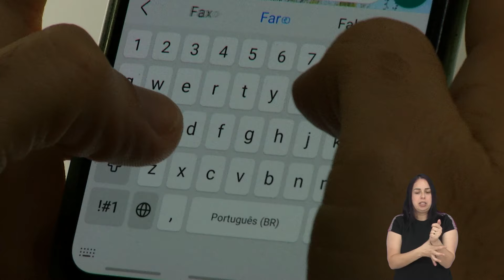BENEFÍCIOS DA ESCRITA A MÃO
Na era digital, a palavra "escrever" foi trocada por "digitar"... Colocar palavras no papel tá cada vez mais longe da rotina de muita gente! Mas pessoal, escrever a mão tem benefícios viu! Aumenta a concentração, a memória... Aprendizagem... E ainda protege de doenças como l.e.r. E tendinite, causada por esforços respetivos com uso de teclado e mouse!